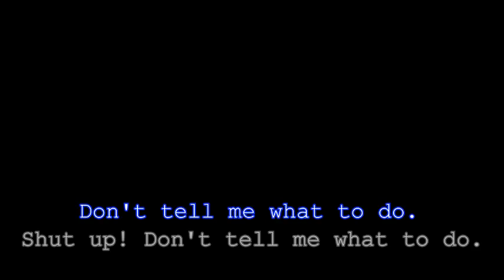Dead Island Co-op (END)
So yeah... I at least kept the end.

Yohru's POV

Defenders:
TheRedPing (Aaron)
Dobahkiin (Dobkins)
Yohru (Chris)